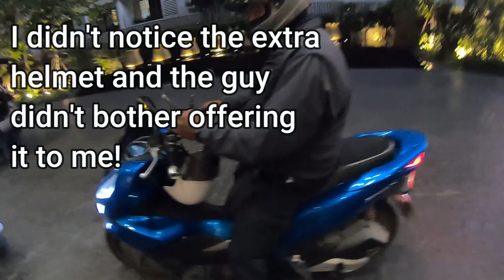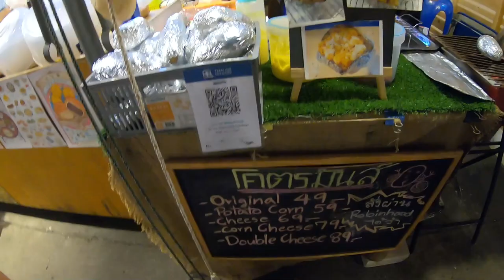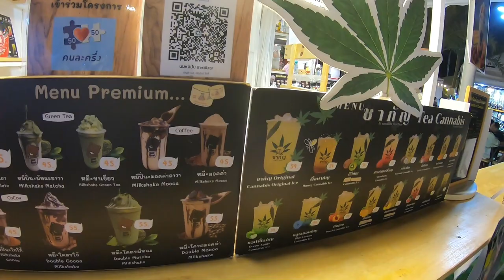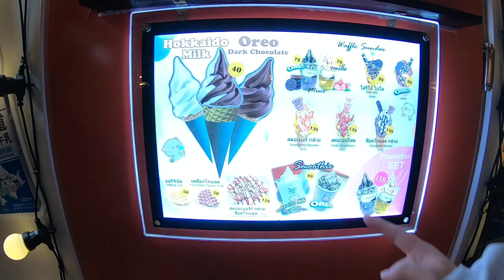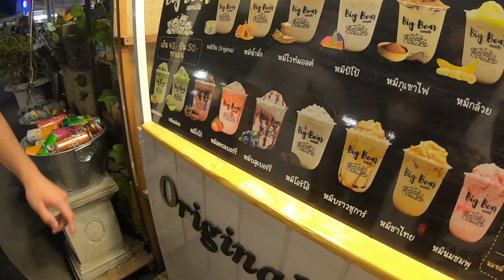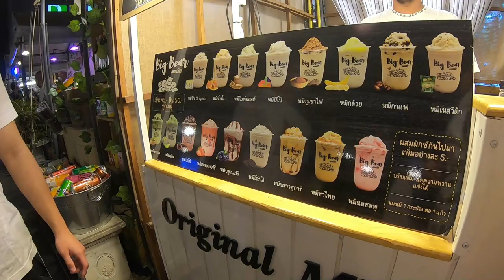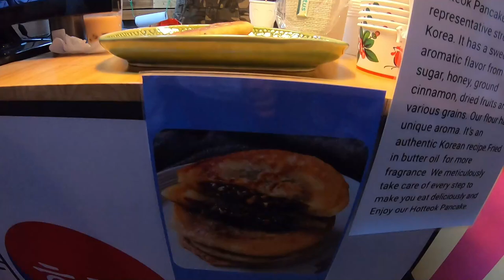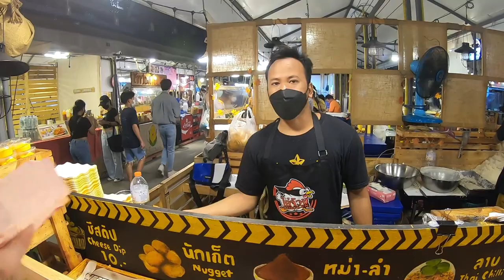Day 3 Checking out Jodd Fairs Night Market in Bangkok Thailand Mar 29 2022#Bangkok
I was in Bangkok Thailand on March 29,2022 and visited a night market called JODD FAIRS.
I highly recommend checking it out!  Tons of inexpensive food stalls lively music.
You may even see some lady boys!